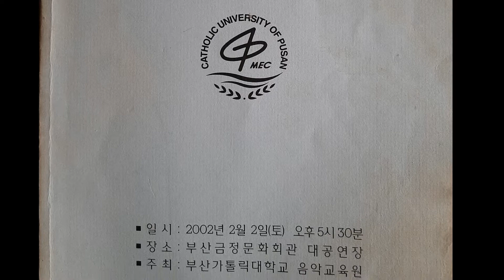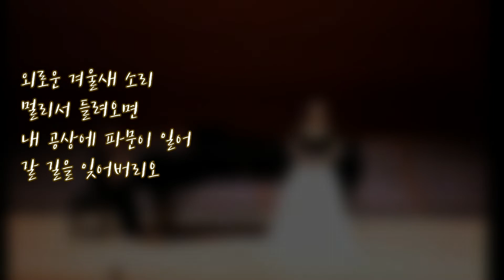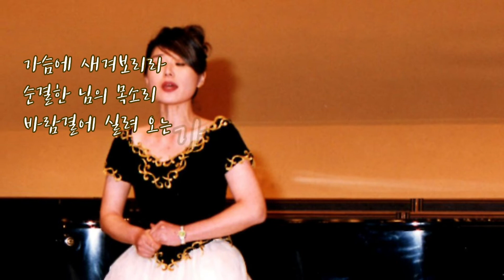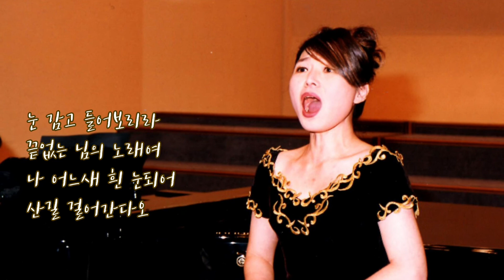박경선 눈 SNOW (김효근 곡) 2002년 부산가톨릭음악원 졸업연주회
20년 전쯤이네요.
이성훈 선생님껨사사받고 성악급수시험 통과 후
음악원 졸업연주회 무대에 섰던 때가~~
엄청 떨었었는데ㅋㅋㅋ
이젠 노래하기 힘들어지고
영상도 없고 녹음해주신 분이 있어
기념으로 남겨보려고 올립니다.